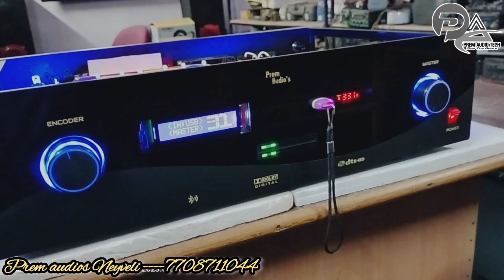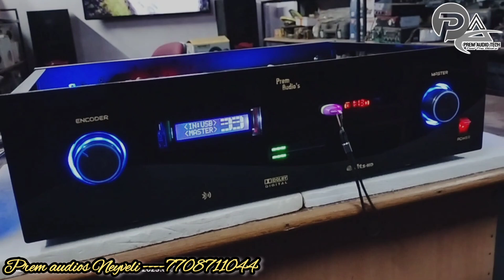Dolby Digital Dts Support 5.1 Remote kit Amplifier/FT-003 Decoder/Fully transistor based